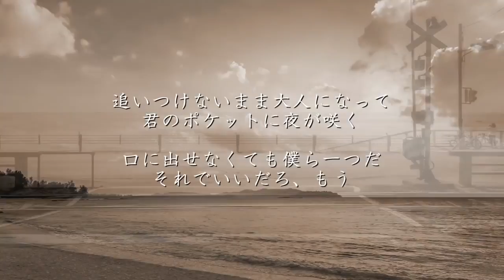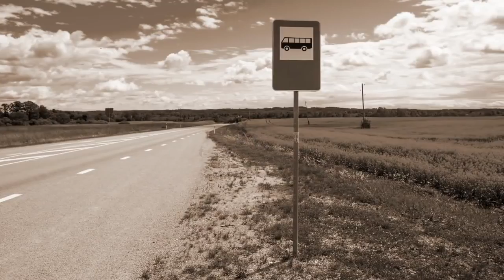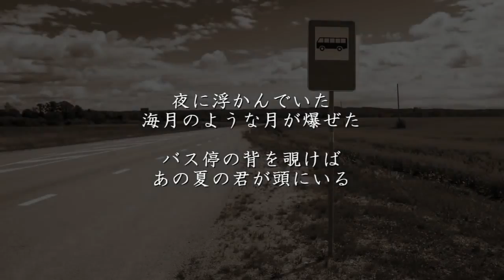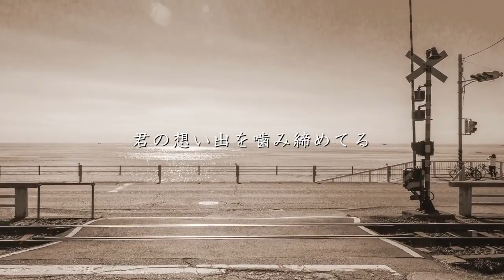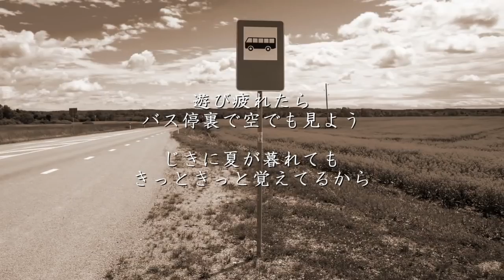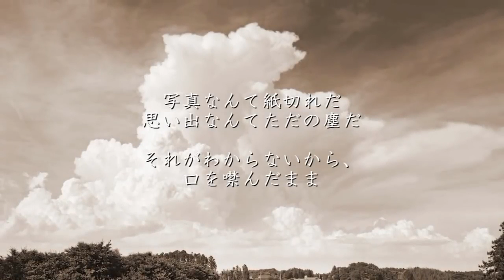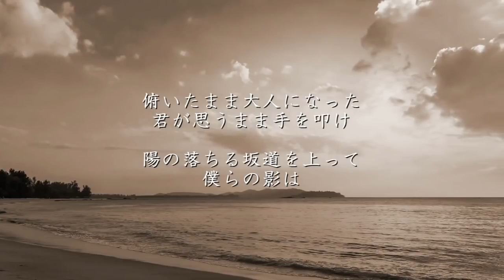ただ君に晴れ - ヨルシカ 歌詞付き フル | 1 HOUR TOP 50 日本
心得 - Uru
あの紙ヒコーキ くもり空わって - 19
魂のルフラン - 高橋洋子
美しい鰭 - スピッツ
青春コンプレックス - 結束バンド
希望の轍 - サザンオールスターズ
愛のしるし - PUFFY
青と夏 - Mrs. GREEN APPLE
愛の花 - あいみょん
はじまりはいつも雨 - ASKA

丸の内サディスティック - 椎名林檎
未来へ - Kiroro（キロロ）
駅 - 竹内まりや
竈門炭治郎のうた - 椎名豪 featuring 中川奈美
明日への扉 - I WiSH（川嶋あい）
たしかなこと - 小田和正
365日の紙飛行機 - AKB48
やさしさに包まれたなら - 荒井由実（松任谷由実）
いのちの歌 - 竹内まりや
恋におちて - 小林明子
ルージュの伝言 - 荒井由実（松任谷由実）
ラブ・ストーリーは突然に - 小田和正
異邦人 - 久保田早紀
君の知らない物語 - supercell
ひこうき雲 - 荒井由実（松任谷由実）
シングル・アゲイン - 竹内まりや
創聖のアクエリオン - AKINO
純愛ラプソディ - 竹内まりや
栄光の架橋 - ゆず
One Love - 嵐
ライオン - マクロスF
涙そうそう - 夏川りみ
愛のかたまり - KinKi Kids
君をのせて 天空の城ラピュタ 井上あずみ
元気を出して - 竹内まりや
時代 - 中島みゆき
いのちの名前 - 木村弓
渡月橋 ～君 想ふ～ 倉木麻衣
Jupiter - 平原綾香
夏祭り - Whiteberry
366日 - HY
告白 - 竹内まりや
Best Friend - Kiroro（キロロ）
なごり雪 - イルカ
春よ、来い - 松任谷由実
ハナミズキ - 一青窈
宙船（そらふね） - TOKIO
銀の龍の背に乗って - 中島みゆき
YELL - いきものがかり
空と君のあいだに - 中島みゆき
最後の雨 - 中西保志
風になる - つじあやの
トリセツ - 西野カナ
タッチ - 岩崎良美
Story - AI